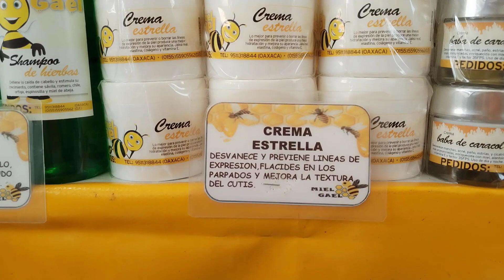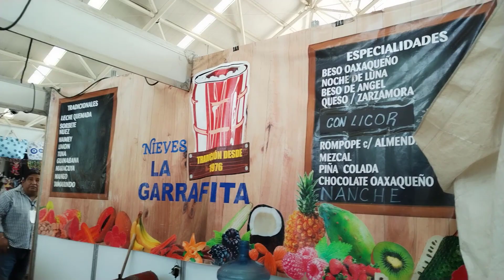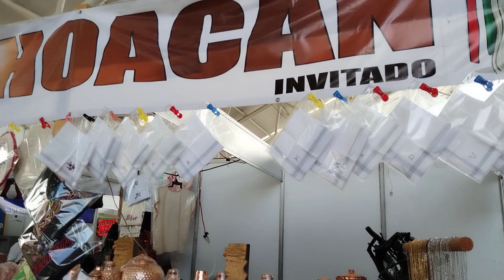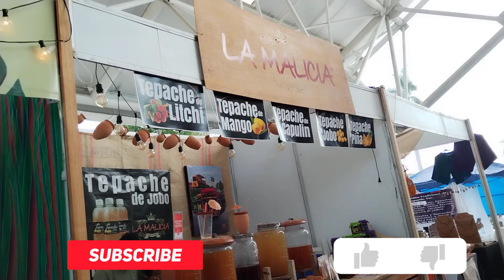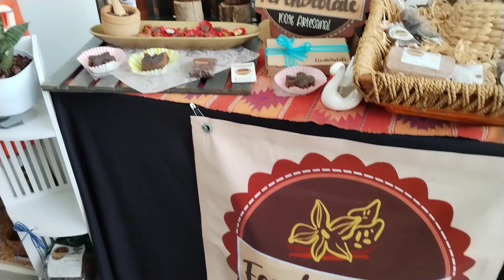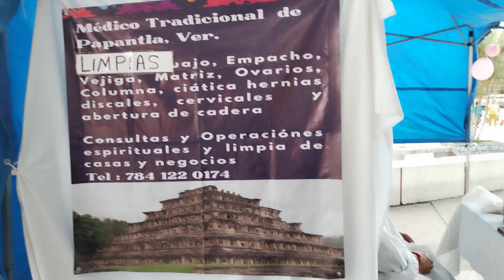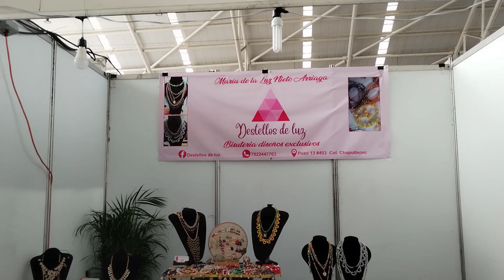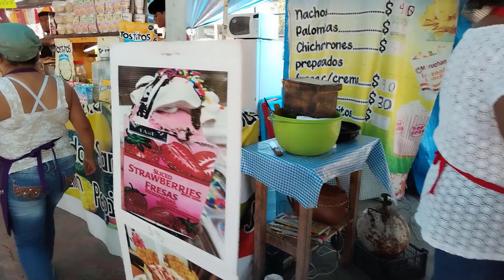Presencia de Oaxaca en Poza Rica, Veracruz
Andariegos un gusto saludarles y llevarlos en este viaje donde la Presencia de Oaxaca en Poza Rica esta presente, en el Domo de la Plaza Cívica 18 de marzo en la siempre bella Poza Rica, Veracruz, haremos el recorrido donde veremos artesanías de los expositores, una rica gastronomía y los eventos culturales con participación de artistas locales, tlayudas mezcal guelaguetza vámonos @DeTodoUnMucho @solonoticiasmexico7888 @elfilipOficial @AdelaMichaOf @manchaURBANATV@IsaNieves1 @ferbarrireporterourbanoint7209 @OracionesAmoraJesucristo @BacarisueltoenIsrael @UnchilangoenPozaRica @productora6933